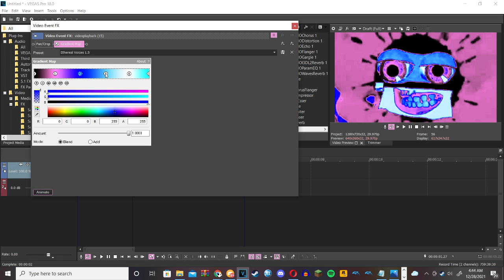How to make Ethereal Voices 1.5